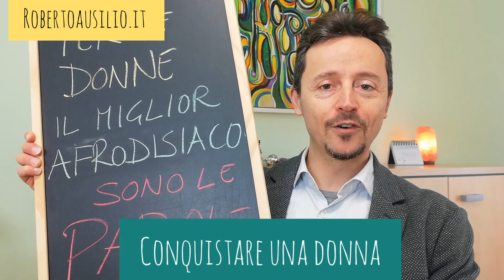Conquistare la mente di una donna in 4 mosse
Come conquistare una donna? Ecco 4 semplici step che puoi seguire per diventare più attraente e riuscire a sedurre la donna giusta per te.
E tu quali altri sistemi conosci?
Scrivilo nei commenti e parliamone insieme